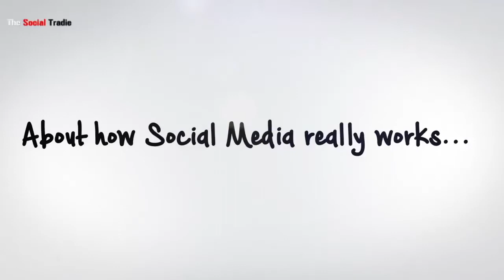Australia's Only "Constructive" Social Media Keynote Speaker, that tells the truth about...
Beanie's the only Constructive Social Media Keynote Speaker that tells the whole truth about how Social Media really works for the Structural, Mechanical, Piping industry.

And he doesn't just talk about what he thinks might work, he lives it every day as East Coast Manager for SMP - E & I construction Company Aerison.

As Beanie says in the video...

You don’t have to be a bigot or completely non PC to stand out online.

But as Billy Connolly says…

You can’t f#cking beige either.

When he’s asked what’s the secret to making it big in Hollywood Is the famous actor Steve Martin has this simple reply…

Be so good they can’t ignore you.

Sounds simple enough right? But the problem with simple is, it’s rarely easy.

Although you’re a business owner and not a wannabe Movie Star,

I’m tipping that you cherish your business and you’d love for it to be an even more instantly recognised brand, that’s so good people can’t ignore it.

Well if I can go from struggling like this, to owning the camera like this.

Helping you become so good that you can’t be ignored, is going to be a piece of...

You see you can spend all day tied to your phone, updating 100 different platforms because some clown told you that you have to be on them all.

Or you can master the cunning and ingenious art of creating highly engaging videos, that make you an instantly recognised brand, that’s so good, it can’t be ignored.